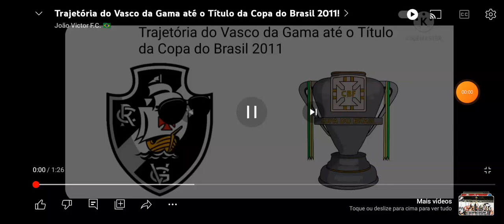campanha do Vasco na copa do Brasil de 2011